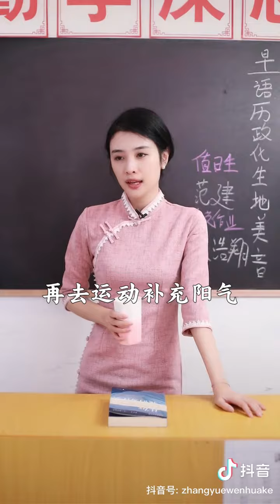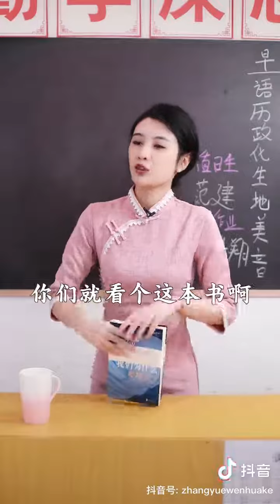富格格：健康教育～睡眠的重要